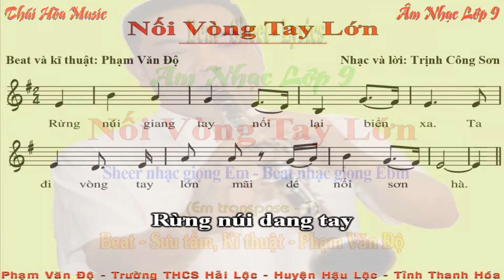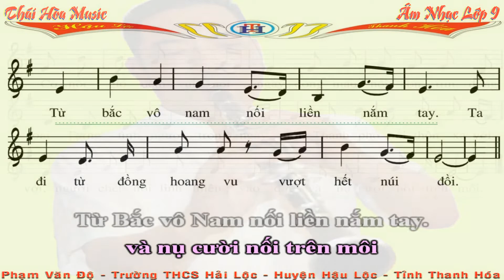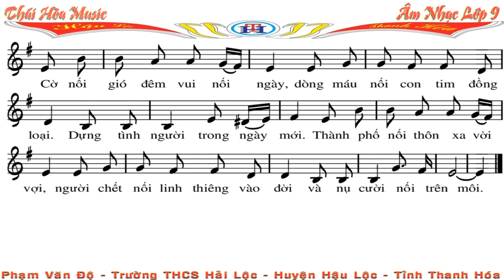101.9T8. Âm Nhạc 9 – Nối Vòng Tay Lớn (Beat + Sheet + Lyrics) Độ Kèn - Âm Nhạc Thái Hòa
"Các thầy cô đàn theo Sheet nhạc tranpost - 1 để khớp với nhạc nhé!”
Độ Kèn xin mến chào quí thầy cô giáo!
Mến chào quí bạn, mến chào các em học sinh thân yêu!
Cảm ơn các thầy các cô và mọi người đã ghé thăm kênh Youtube này. Mời các thầy cô các bạn sử dụng tùy ý những dữ liệu trên kênh này làm tư liệu học tập và giảng dạy. Nếu có vấn đề gì thì xin mời góp ý chân thành cho tôi, tôi xin cảm ơn và sẽ giải đáp cách nhanh nhất!
- Độ Kèn xin được chia sẻ một số beat nhạc của các thầy cô, của các bạn để làm các video. Các video này làm để lấy tư liệu dạy học cho bản thân cũng như để chia sẻ cho những ai cần đến nó vì mục đích giáo dục chứ không vì mục đích làm tiền. Vậy nên mong các thầy cô, các bạn thông cảm và vui lòng cùng chia sẻ với nhau vì mục đích chung!
- Mời mọi người tiếp thục theo dõi kênh, Độ sẽ làm nhạc tất cả các bài hát, bài TĐN trong chương trình THCS theo sách Kết Nối Tri Thức từ lớp 6 đến lớp 9 để phục vụ giảng dạy cho quí Thầy cô và việc học tập của các em học sinh nếu ai cần!
- Khối 6 gồm 28 video, theo thứ tự từ số 1.6 cho đến 28.6 – Khối 7 gồm 31 video từ 29.7 cho đến 59.7 – Khối 8 23 video (từ 60.8 cho đến 91.8) và khối 9 có 16 video (từ 91.9 cho đến 107.9) Tổng cộng cả 4 khối là 107 video, mến tặng các thầy cô giáo và các em.
- Các thầy cô, các bạn, các em học sinh nếu có bài hát do mình sáng tác mà chưa viết ra bản nhạc được thì xin liên hệ với mình, mình sẽ chép thành bản nhạc (sheet nhạc) cho mọi người, chỉ yêu cầu ghi âm bài hát của mình thành File âm thanh mp3 và chỉ cần hát rõ lời ca, chuẩn cao độ, trường độ và gửi Mail cho mình là được!
- Xin mọi người giao lưu & góp ý bằng cách commen phía dưới clip hoặc xin gửi về địa chỉ:
- Chúc quí thầy cô các quí vị, các quí bạn và các em học sinh yêu quí luôn gặp nhiều niềm vui trong cuộc sống, luôn gặp nhiều may mắn, gia đình luôn bình an và hạnh phúc!